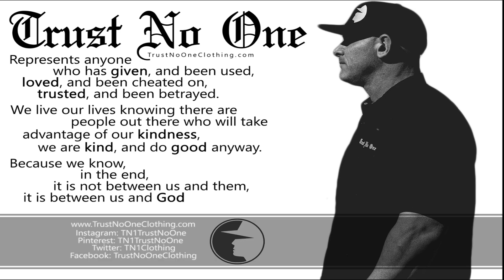Traded in my @Indian_Motorcycle Challenger for A Unicorn!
Indian Motorcycle of St Paul being my home dealer they call me when they have cool things!! This was one of those time! @Indian_Motorcycle Pursuits are real and seem to be hatching!!
After a long wait I got a new Pursuit but had to trade in my Challenger after 37,000 miles! Happy sad day!

INDIAN MOTORCYCLE OF ST PAUL..

Im Ridingfish,
I ride an @Indian Challenger white dark horse! I bought it at INDIAN MOTORCYCLE OF St. Paul. They are my home dealership but as you find on my channel I have worked with many different dealers around the USA.. My favorite thing about this YOUTUBE thing is that I love growing the motorcycle community!  Meeting and hanging out!! Ride Hard,